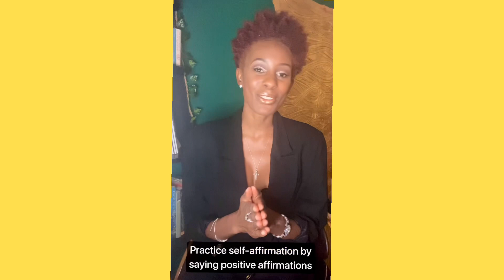How to establish gratitude, awareness, & develop your faith! ✨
Hey there, Supermodel! Thanks for joining us! ✨

Whether your goal is to boost your confidence, refine your modeling skills, enhance your chances of getting signed by an agency, or connect with others who share your passion,
The F.A.I.T.H. Model Guide has all the resources you need to thrive. So, don’t wait—start today! ✨

** Schedule a DISCOVERYCALL with me to CONNECT 1:1! ✨
** Download the TFMG "How to Become a Professional Model" Ebook to ADVANCE! ✨
** Explore and shop SupermodelEssentials to STAY READY! ✨

With love,
IMAN JAZMIN BROWN
Supermodel, Mentor, Visionary!
📲 CONNECT WITH TFMG ON SOCIAL MEDIA!